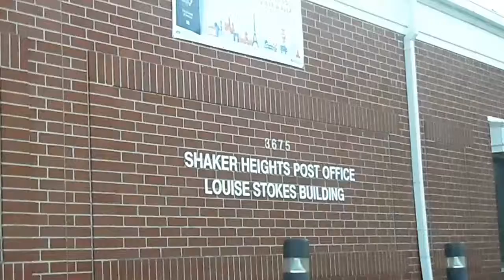Shaker heights Post office 3675 Warrensville center road Cleveland Ohio 44120(2)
Louis Stokes United States Post office shaker Heights 3675 warrensville center road Cleveland Ohio 44120 video Uploaded With my Samsung WB-35-F Wifi digital camera August 18-2017